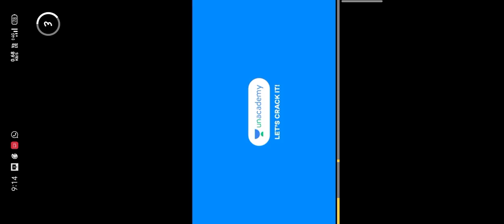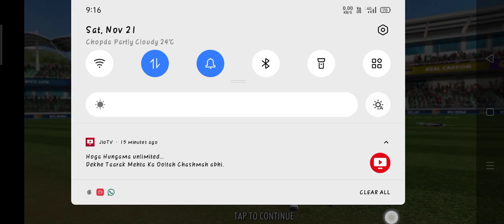🔥🔥WCC3 Test Bowling Trick !!! $$100% Working$$ Get 10 Wickets Easily🔥🔥